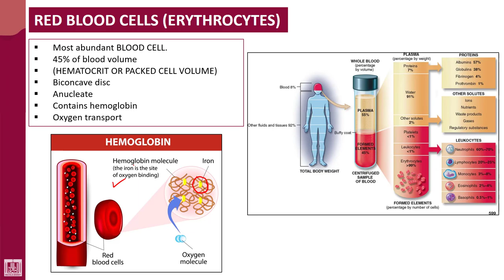Hematology - 1 | U2-L4 | Red blood cells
Unit - 2 : Blood fractions and Functions
Lecture - 4 : Red blood cells
1- Characters
2- Hematocrit
3- Function